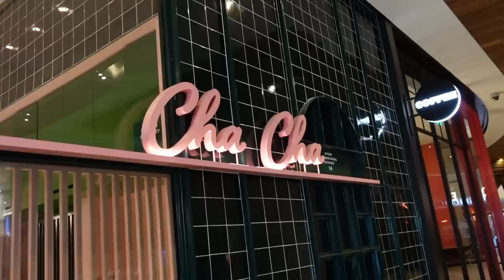WEEKEND VLOG finally buying my treadmill, new nails, new reading nook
WEEKEND VLOG buying my treadmil, new nails, new reading nook

Favorite Pans

Fanny Pack
Our Place

Aesop Hand Wash